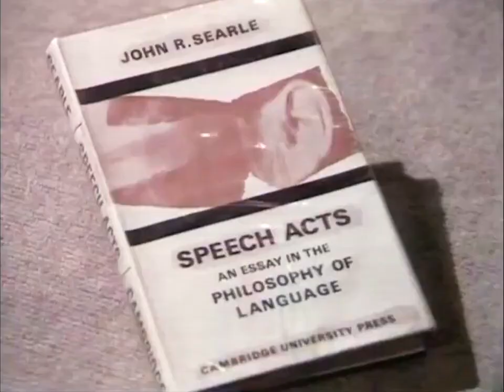The Philosophy of Language with John Searle (1977)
In this interview from the 1977 BBC series Modern Philosophy: Men of Ideas with Bryan Magee, John Searle discusses the philosophy of language.